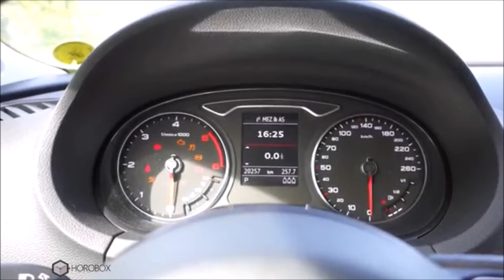Baume & Mercier Capeland Shelby Cobra 1963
Baume & Mercier, motor sporlarının efsanevi marklarından Caroll Shelby Company ile yaptığı marka ortaklığını kutlamaya yönelik olarak çıkarttığı Capeland Shelby Cobra 1965 modelinin yakaladığı başarının ardından, aynı serinin Baume & Mercier Capeland Shelby Cobra 1963 adını taşıyan iki yeni ve limitli versiyonunu SIHH 2016 bünyesinde saat severlerin beğenisine sundu.

Right after a successful presentation of the Capeland Shelby Cobra 1965 to celebrate the collaboration between Baume & Mercier and the Carroll Shelby Company, the brand launched two limited editions of a new version named ‘’ Baume & Mercier Capeland Shelby Cobra 1963 ‘’ during SIHH 2016.